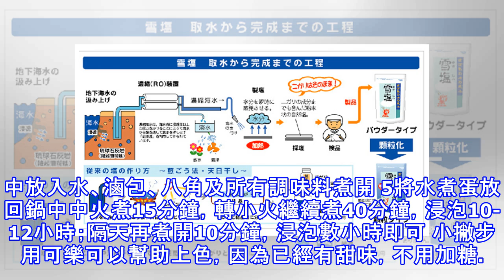［加菜篇］茶葉蛋-買現成的茶葉蛋滷包，再用可樂代替糖，滷一鍋茶葉蛋，在假日與家人共享，方法很簡單喔！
買現成的茶葉蛋滷包，再用可樂代替糖，滷一鍋茶葉蛋，在假日與家人共享，方法很簡單喔！ 1食材 2雞蛋洗淨，放入鍋中，加水蓋過雞蛋，中火煮15分鐘，成為水煮蛋 3將水煮蛋取出，以湯匙敲出裂痕，以方便入味 4湯鍋中放入水、滷包、八角及所有調味料煮開 5將水煮蛋放回鍋中中火煮15分鐘，轉小火繼續煮40分鐘，浸泡10-12小時；隔天再煮開10分鐘，浸泡數小時即可 小撇步 用可樂可以幫助上色，因為已經有甜味，不用加糖。要適時添加水以免燒乾，保持蓋住雞蛋的水位即可。喜歡吃辣，浸泡時可以加辣椒。